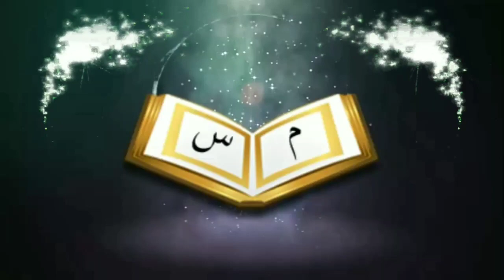আরাফার রোজা কারা রাখবে ও কবে রাখবেᴴᴰ┇by শাইখ মাহবুবুর রহমান আশরাফ আলী মাদানী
আরাফার রোজা কারা রাখবে ও কবে রাখবেᴴᴰ┇

Who will keep Arafa fast and keep them

🎙শাইখ মাহবুবুর রহমান আশরাফ আলী মাদানী

🎙Sheikh Mahbub Rahman Ashraf Ali Madani